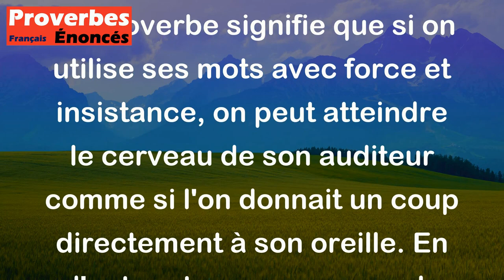A coup de langue écu d'oreille. - Proverbe Français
Ce proverbe signifie que si on utilise ses mots avec force et insistance, on peut atteindre le cerveau de son auditeur comme si l'on donnait un coup directement à son oreille. En d'autres termes, une parole bien choisie peut avoir autant d'impact qu'un coup physique.